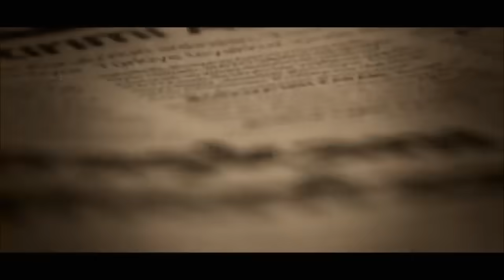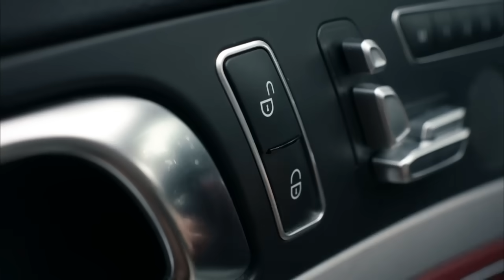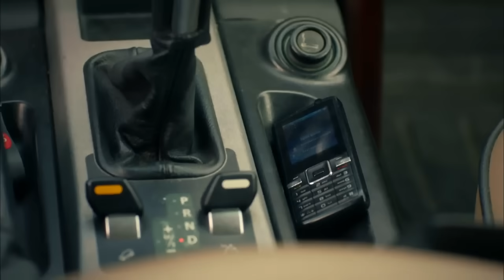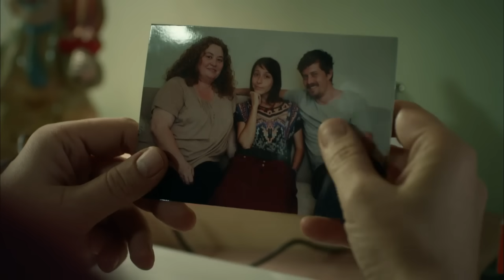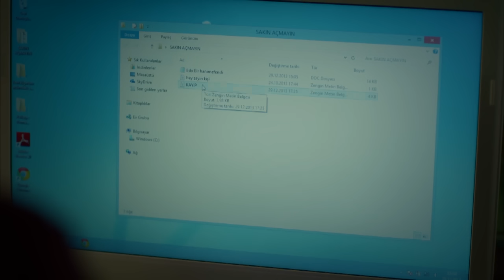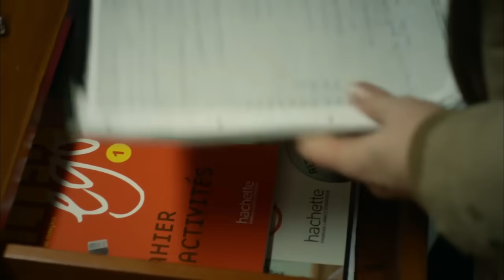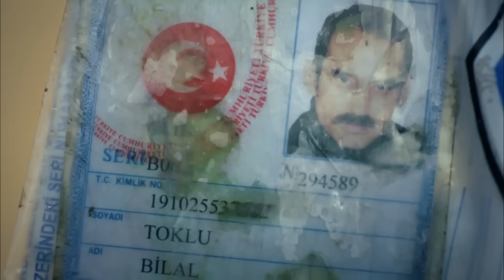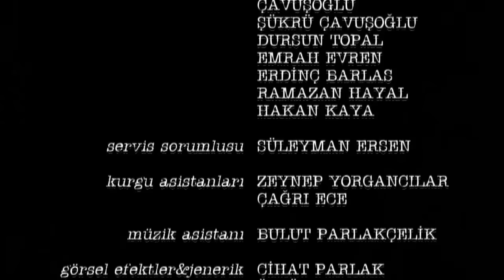Kayıp 16.Bölüm - FULL BÖLÜM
Kemal ve eşi Leyla’nın, çocukları Kerem ve Yasemin’le birlikte herkesi kıskandıracak bir hayatları vardır. Büyük bir aile şirketi, güzel bir ev dışarıdan her şeye sahip, kusursuz bir aile gibi görünürler. Ancak bu muhteşem aile tablosu bir gecede yerle bir olur. Şarman Holding’in veliahtı Kerem kaçırılır. Polise gidemeyen çaresiz anne baba, Kerem’i bulması için eski bir polis olan Mehmet’i işe alır. Aileyle tanışıp olaya dahil olan Mehmet, meselenin göründüğünden çok daha büyük ve karmaşık olduğunu anlar. Aile fertlerinin karanlık geçmişiyle, sırlarıyla, yalanlarıyla ilgili bir intikam planı mıdır bu? Yoksa fidye amacıyla mı kaçırılmıştır Kerem? Kısa sürede yaşanan olaylar, Mehmet’in aradığı cevaplar yerine, daha fazla soru getirir. Cinayetler, korkunç oyunlar, akıl almaz entrikalar, birbirini izler. Bir yanda kaçırılan bir çocuk ve onu kaçıran suçlular, diğer yanda ise işlenen cinayetler, ortadan kaybolan başkaları ve görünmez bir "düşman." Artık herkes Mehmet için potansiyel bir şüphelidir. Kerem’in gizemli bir şekilde kaçırılması aile içerisindeki ilişkileri sarstığı gibi, herkesin kendine sakladığı sırların açığa çıkmasına neden olacaktır.